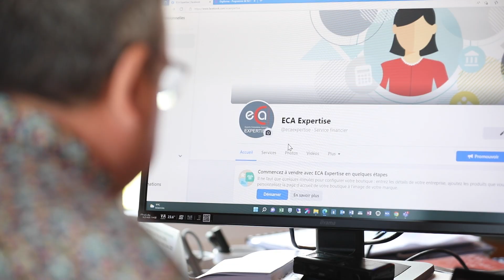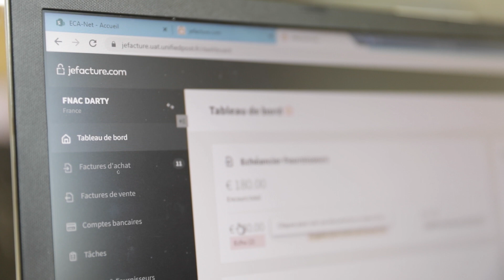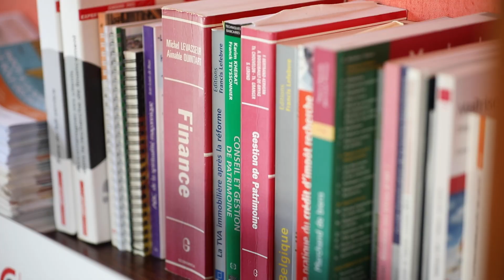Parole d'experts : Laurent Baudoin témoigne sur jefacture.com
Laurent Baudoin, expert-comptable et associé du cabinet ECA Expertise, témoigne sur le déploiement de la facture électronique dans son cabinet.

🗨️ Quelles actions de sensibilisation à la facturation électronique ont été mises en place dans le cabinet et auprès des clients ?
🗨️ Comment l'outil a été déployé dans le cabinet ?

🎥 Un grand merci également à Serge PAPIN, de Pap's Agency, pour la réalisation de cette vidéo !